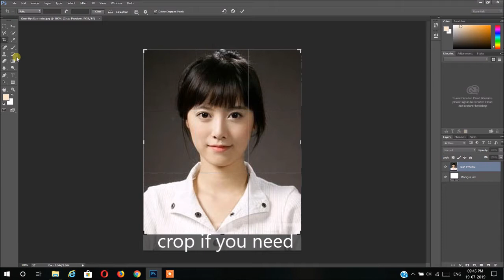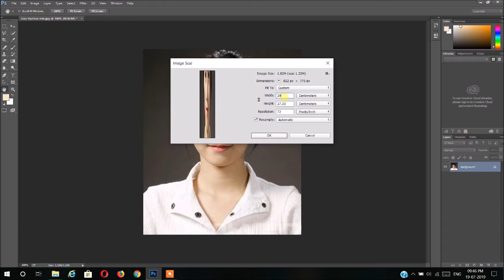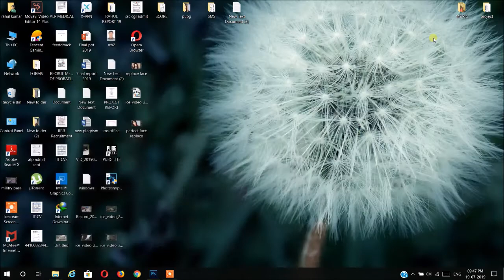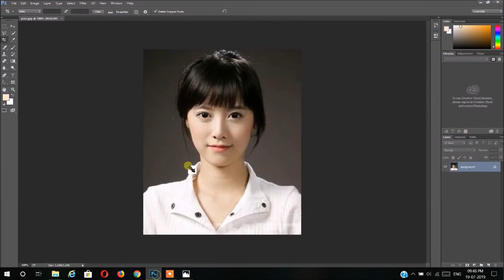change image size for exam forms | passport size pic